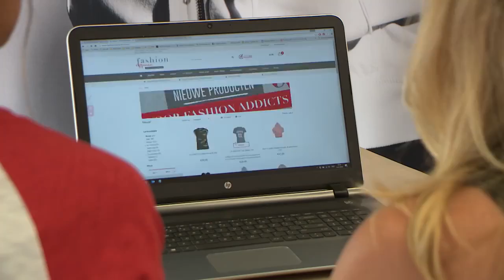Fashionmania nl bedrijfs promo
Fashionmania.nl interview met Net5 "wat vrouwen willen''
Leuke introductie van onze webshop, voor de vrouw van NU,  stoer sexy eigenwijs en toch heel elegant!
In onze interview is ook een sneak peak van de nieuwste collectie te zien van onze top merken
LaSisters en Sixth June!